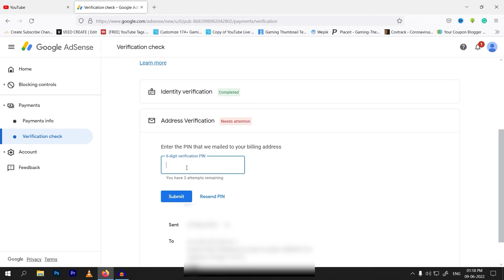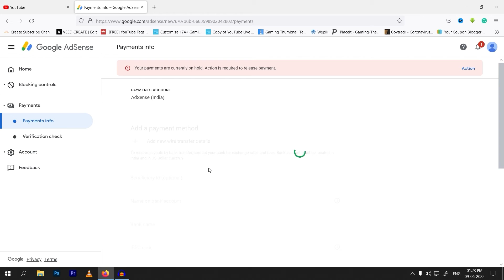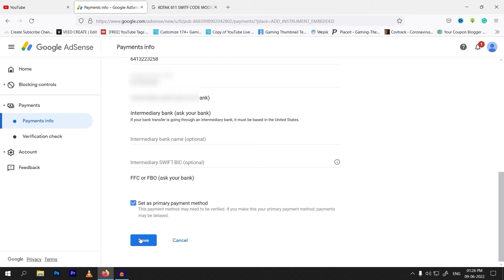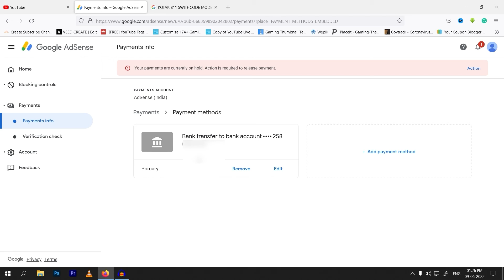Adsense Account Verify Kaise Kare 2022 | Bank Add in Google AdSense | Swift Code Kaise Pata Kare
Adsense Account Verify Kaise Kare 2022 | Bank Add in Google AdSense | Swift Code Kaise Pata Kare | iT Explorer

In this, I will show you how  How to Verify Adsense Pin or Google Adsense Pin Verification. When you complete $10 in your AdSense account so after google sends you a pin at your address to verify your address and I will also tell you how to add bank information and how to verify bank details and also i will show you how to find swift code of any bank to make everything is easy for you.

Query Solved
how to add bank in adsense
how to add bank account in google adsense
how to add bank account in adsense 2022